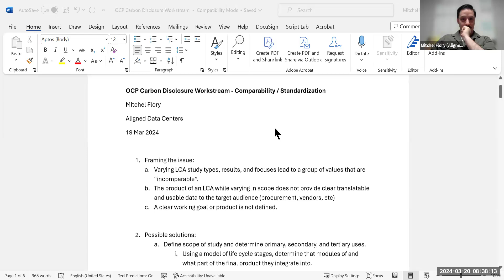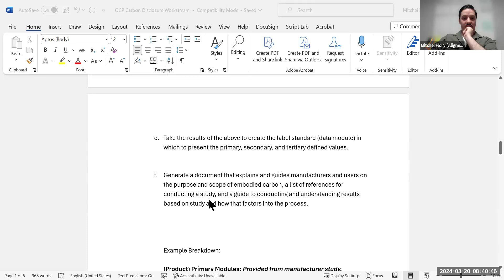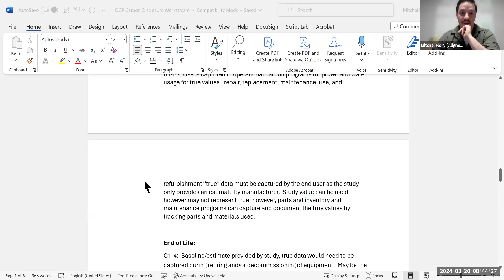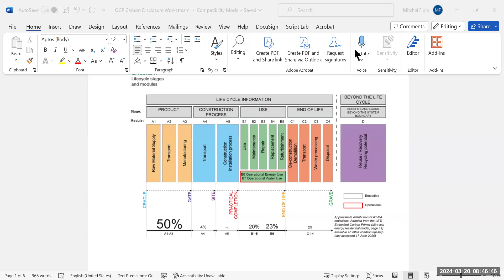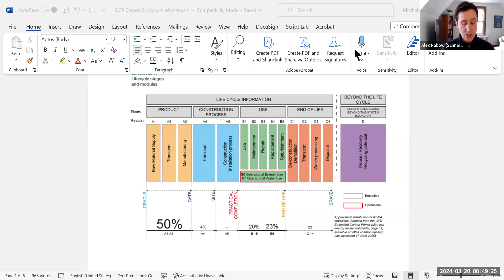OCP Sustainability - Embodied Carbon Workstream call (Mar 20, 2024)